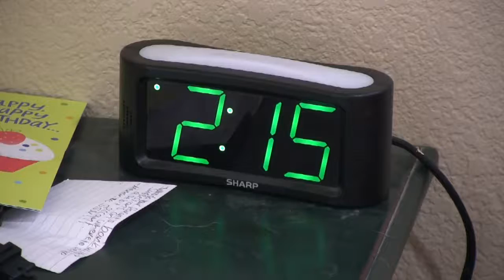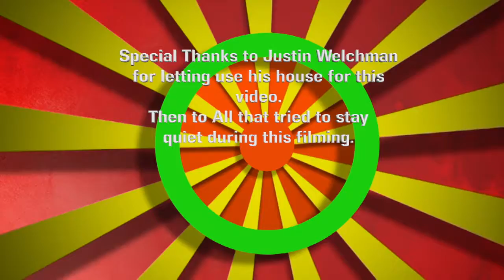Gone (A Short Film) Brought to you By Yukinari Produtions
by Yukinari Productions A short film that was made for a film fest. It didn't make into the final part, but doesn't mean i can't upload it on to my own channel. Big Thanks to my dad for letting me actually get to help making this project. If i wasn't able to go to prototypes house I wouldn't of been able to get this project done. And thanks for all the music in the video making the video have a lighter heart feeling.